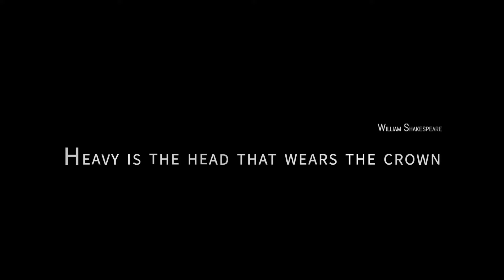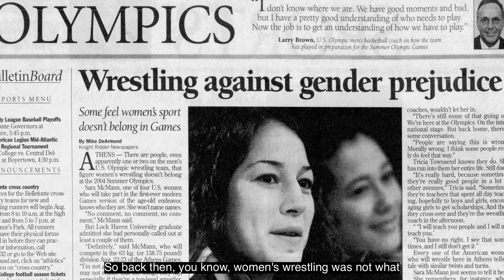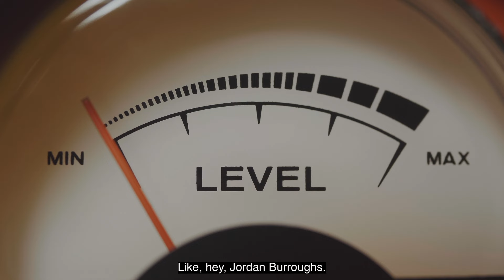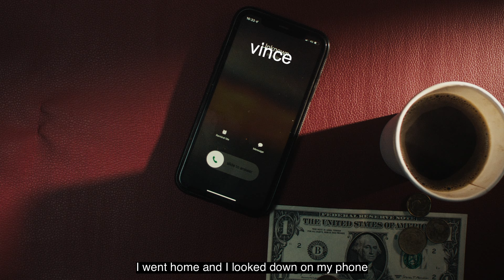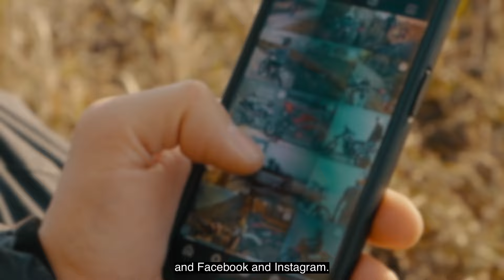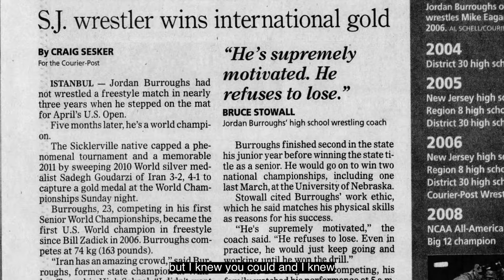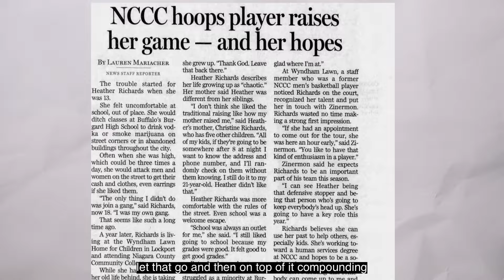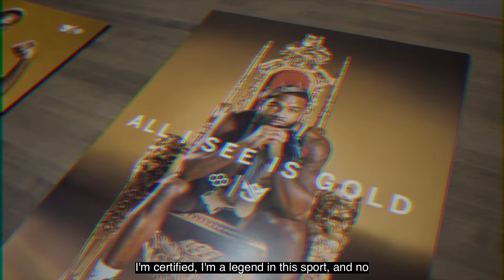How Jordan Burroughs Changed Wrestling Forever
7X World Champion 2012 Olympic Champion Husband Father the Face of USA Wrestling and a global icon watch how Jordan cements his legacy.